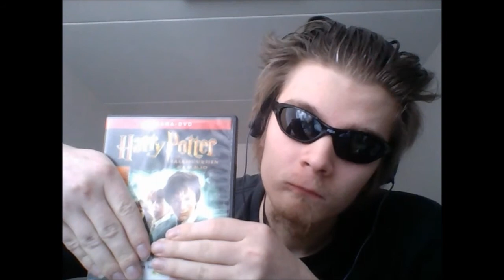Harry potter ja viisasten kivi- elokuva arvostelu